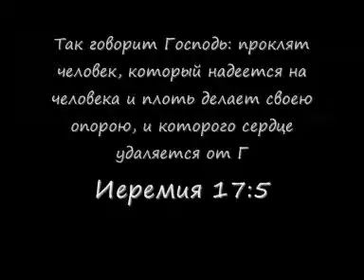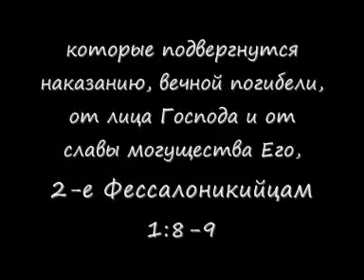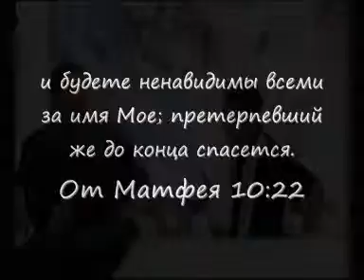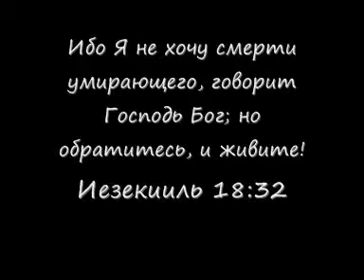Russian Neo-Nazi Murder Squads Kill 71 2012Русский!!! Встань с колен!!! 2012.wmv